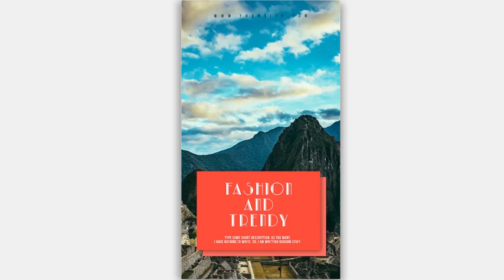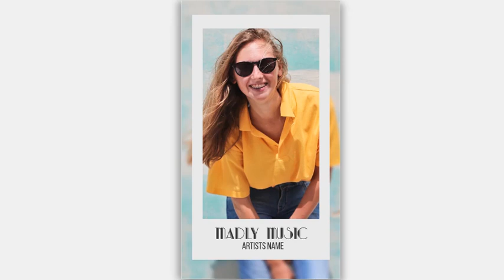Instagram Stories V.3 | Openers - Envato elements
fashion,gallery,instagram,minimal,opener,portfolio,post,promo,promotion,slideshow,social,social media,story,title